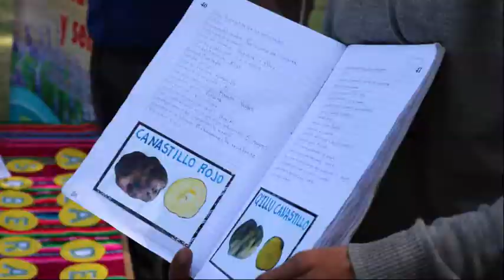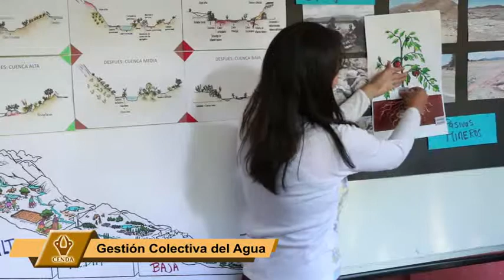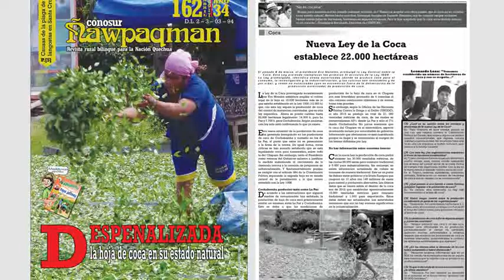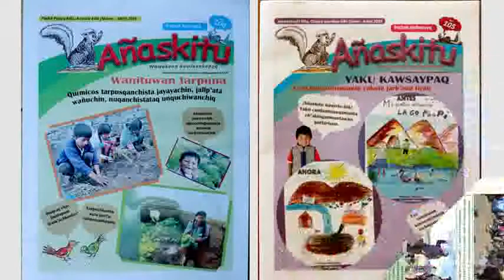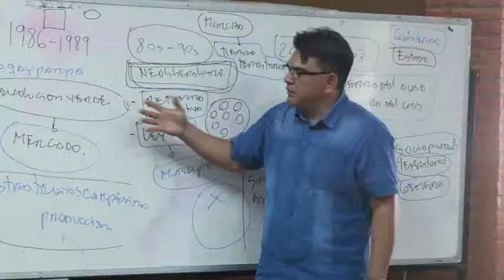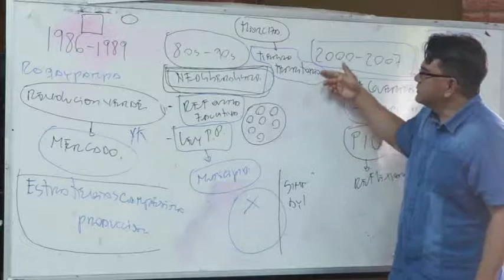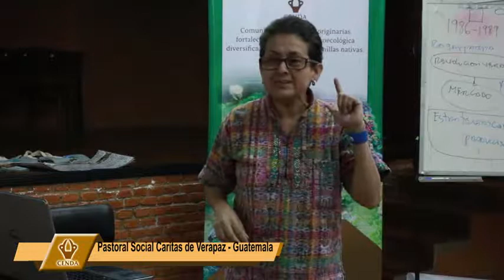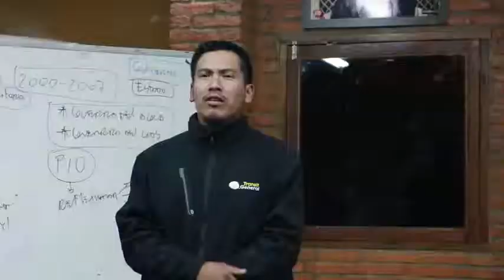Intercambio Bolivia Guatemala, mayo 2019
El video destaca el intercambio de experiencias entrePastoral Social Cáritas de Verapaz PSCV de Guatemala y del Centro de Comunicación y Desarrollo Andino CENDA de Bolivia, en el marco del proyecto “Comunidades Indígenas Quechuas y Mayas Trabajando por el Desarrollo Humano y la Resiliencia en el Contexto de Cambio Climático”. Se realizó el intercambio institucional en el que ambas instituciones socializaron sus experiencias en el trabajo de campo.